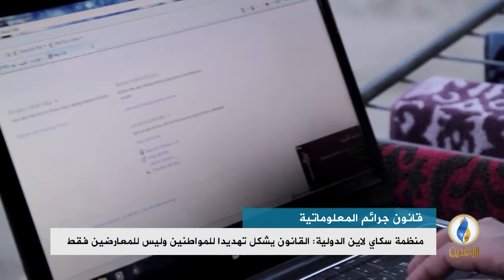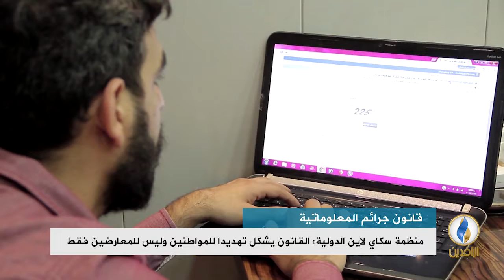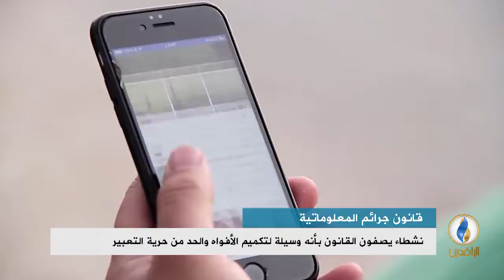تقرير إخباري.. قلق شديد بعد القراءة الأولى لقانون جرائم المعلوماتية في مجلس النواب